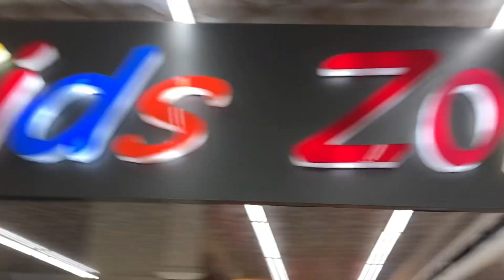Kathamandu jane abo ❤️🥰 New Year Special hem ❤️bina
We were very excited to visit kathmandu for our first music video shooting.